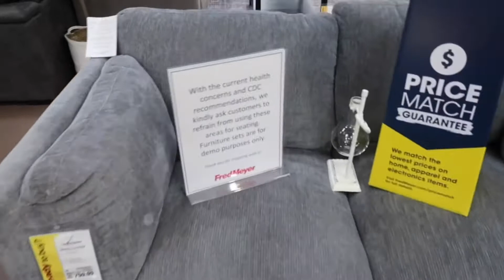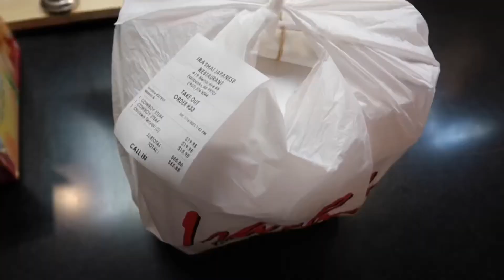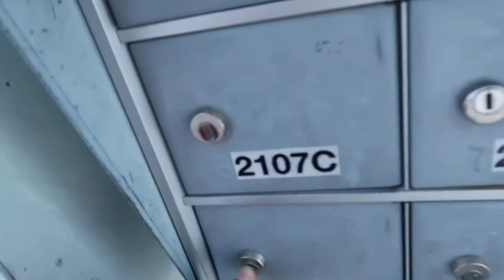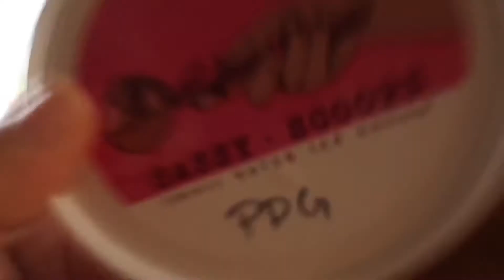DITL: Saturday with the Hubs🥰